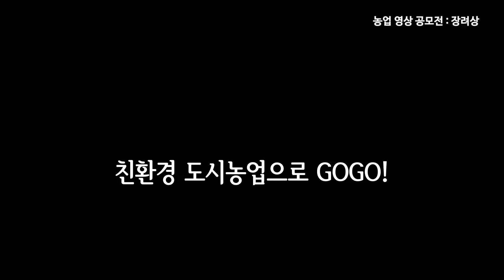[식량생산] 농업박람회 X 마인크래프트메이킹 영상공모전-장려상1. 친환경 도시농업으로 GOGO!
2021대한민국농업박람회에서는 2021년 7월부터 8월까지 농업의 현재와 미래를 자유롭게 마인크래프트로 표현한 영상공모전을 진행하였습니다.
많은 국민들이 마인크래프트 메이킹 영상 공모전에 참여해 주셨고, 20개 작품을 심사를 통해 선정하였습니다.
이번 공모전을 통해 국민들이 농촌의 혁신 기술을 통해 변화되는 삶과 농업의 미래에 대한 이해를 높이고 우리의 미래 농업에 대한 다양한 관심과 참여를 이끄는 계기가 되었습니다.

2021 대한민국 농업박람회에서
농업의 새로운 미래와 국민의 일상을 지키는 농업을 만나보세요.
올해 박람회는 농림축산식품 일자리박람회, 대한민국 도시농업박람회, 농업기술박람회, 농식품 과학기술대전, 귀농귀촌박람회, 말산업박람회가 통합·연계 개최됩니다.

[2021 대한민국 농업박람회]
▶기간: 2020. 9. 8.(수) ~ 9. 11.(토)